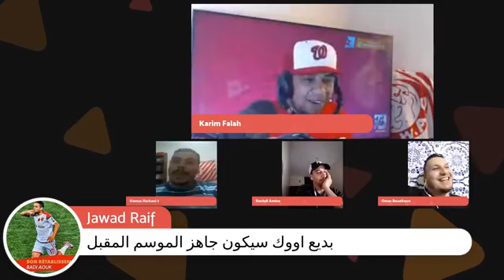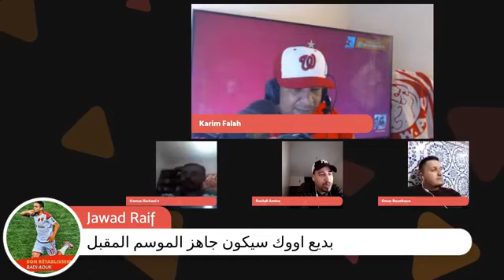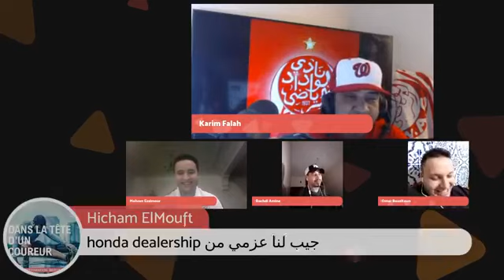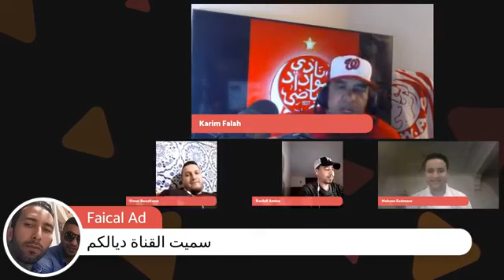maroc sports 24tv مباشرة من واشنطن عند منتصف الليل برنامج ساعة مع الحمراء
قناة تهتم بكل ما يتعلق بالرياضة المغربية .أول قناة رياضية لمغاربة العالم من واشنطن. نقاشات وأخبار حصرية ٠٠٠٠

المحاور
1- الوداد يتعادل سلبيا مع حورية كوناكري
2- البنزرتي اكد ...
3- سعيد الناصيري وعبد المجيد البرناكي..
4- مناف نابي المعد البدني .
5- تحسن ملحوظ في صحة .
6- الوداد يصعد ضد المجالس المنتخبة ومليار لارضاء الوداد
7- جبران سيكون ...
8- الوداد يقرر الاعتماد على 25 لاعب الموسم القادم
9- اخبار الانتدابات